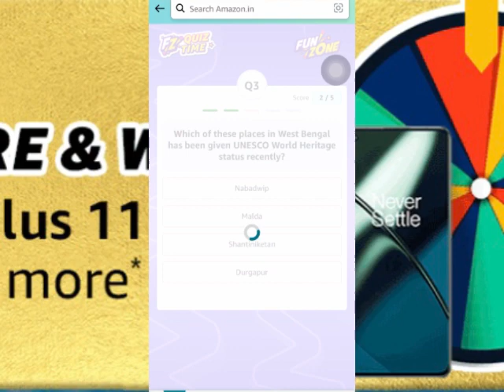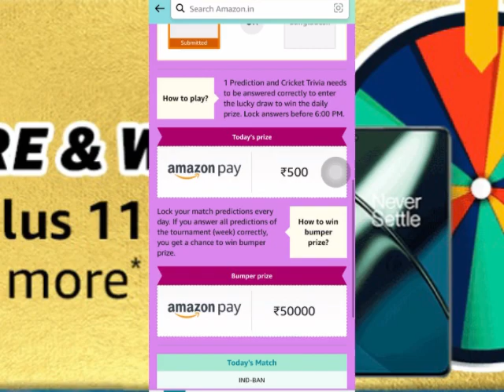Amazon daily quiz time answer today | Amazon cricket prediction quiz answer today | Amazon quiz toda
Amazon Contest Rules
                       ,Hindi,

(2) आपको Amazon.in पर अपनी खाता सेटिंग में भारत को अपने वर्तमान देश के रूप में सेट करना चाहिए;
(3) आपके पास भारत के क्षेत्र के भीतर एक बिलिंग पता है;
(4) प्रतियोगिता में प्रवेश के समय आपकी आयु 18 वर्ष या उससे अधिक होनी चाहिए;  और
(5) आपके पास पैन कार्ड / ड्राइविंग लाइसेंस / वोटर आईडी / भारतीय पासपोर्ट की एक प्रति के रूप में पहचान और उम्र का वैध प्रमाण होना चाहिए।  अमेज़ॅन के कर्मचारी, उनके निकटतम परिवार के सदस्य (पति/पत्नी, घरेलू साझेदार, माता-पिता, दादा-दादी, भाई-बहन, बच्चे और पोते-पोतियां), और अमेज़ॅन के सहयोगी, सलाहकार, विज्ञापन/प्रतियोगिता एजेंसियां ​​प्रतियोगिता में भाग लेने के लिए पात्र नहीं हैं।